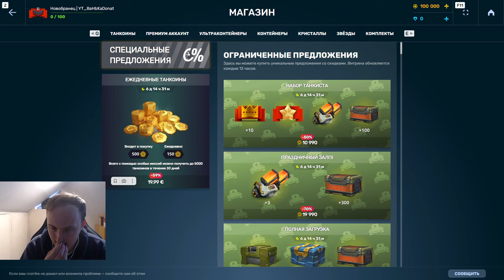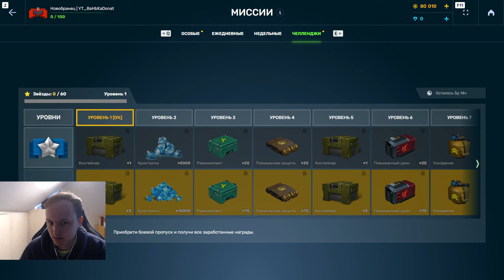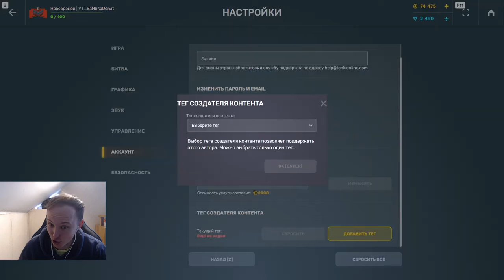ЛУЧШАЯ ИСТОРИЯ! #1 МЕГАДОНАТЕР В ТАНКАХ ОНЛАЙН! ВЫБИЛ 3 КРАСНЫХ СВЕЧЕНИЯ С УЛЬТРА КОНТЕЙНЕРОВ!